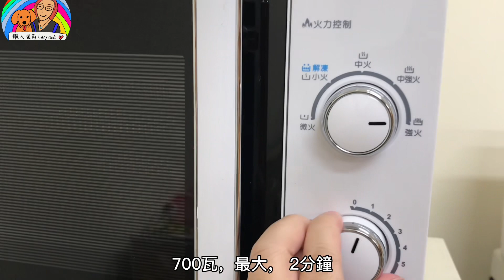Range mate│黑胡椒梅花豬 │快速上菜 │懶人食譜 │免開火 │快速上菜 │上班族│學生│廚房新手│微波料理 │Black Pepper Pork Slices~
今天用小熊鍋來煮，這黑胡椒梅花豬這真的是下飯神器，太好吃啦~
快一起來試試吧

警告:鍋具是採用微波專用，請勿任意以其他非微波鍋具嚐試，以免發生免險。若有使用上的疑慮，請勿模仿操作與使用。
Warning: The cookware is specially designed for microwave, please do not try other non-microwave cookware to avoid danger. If you have doubts about use, please do not imitate the operation and use.